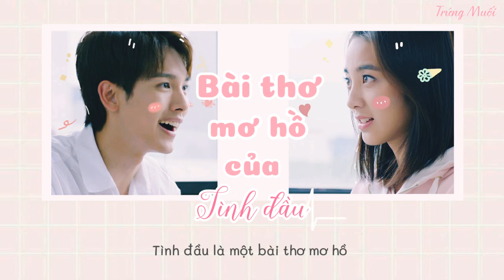[Vietsub] BÀI THƠ MƠ HỒ CỦA TÌNH ĐẦU-MÈO CỦA CHỦ NHÀ (Mối Tình Đầu Đã Nhiều Năm Như Thế Ost/初恋了那么多年)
Mối Tình Đầu Đã Nhiều Năm Như Thế là bộ phim ngôn tình ngọt ngào. Khi yêu một người thì sợ gì người đó đã cự tuyệt mình nhiều lần. Dù có biết trước được kết quả sẽ không đẹp như mơ ước nhưng hãy can đảm, dũng cảm mà làm. Đừng vì những thứ bên ngoài nhiễu sóng một tí là buông bỏ. Và may mắn đã mỉm cười với cô gái sinh năm 2000 Hùng Y Phàm. Người bồi cô sống đến bạc đầu và là mối tình đầu của mình đó chính là Nhan Kha.

Tóm tắt câu chuyện chính là học tra (学渣) kiêm thể dục sinh Hùng Y Phàm đã để mắt đến anh chàng học bá Nhan Kha, yêu đơn phương 1 năm, theo đuổi đến tận 3 năm, trong quá trình theo đuổi luôn gặp phải những điều khó khăn nhưng cuối cùng vẫn có đạt được tâm nguyện của mình, từ mối tình đầu trở thành gia đình.
📍Bài thơ mơ hồ của tình đầu - Mèo Của Chủ Nhà
📍Nhạc phim Mối Tình Đầu Đã Nhiều Năm Như Thế
📍Tran + edit : Trứng Muối

Guāngyǐng jiān bānbó de nǐ
wūyán xià liánmián de nǐ
zǒuláng wài fēn yáng de nǐ
hǎoxiàng chùshǒu jiù kě jí
què piānpiān shīzhījiāobì
yuè sè lǐ yīnyūn de nǐ
rìjì shàng yūn kāi de nǐ
huàtí zhōng cángnì de nǐ
chuāizhe zhǎng pàng de sīxù
hǎo xiǎng yào gàosù nǐ
què piānpiān cí bù dáyì
gézhe dàndàn chuāngzhǐ
méi diǎnpò dì xīnshì
chūliàn shì yī shǒu ménglóng de shī
shèngxià shān shān lái chí
zài huā kāi de xiàngzi
wǒmen hé qīngchūn gōuguò xiǎozhǐ
fēng chuī qǐ rén hǎi liányī
qīng qīng jiāng wǒ tuī xiàng nǐ
nǐ shì àn yǒng de fúbǐ
nǐ shì qīngchè de mìmì
tǎngguò shíguāng fèngxì
shèntòu jìn wǒ de hūxī
gézhe dàndàn chuāngzhǐ
gézhe dàndàn chuāngzhǐ
suǒyǒu huàndéhuànshī
zài cǐkè de duì shì
wǒmen de jīnhòu zhèng yào kāishǐ